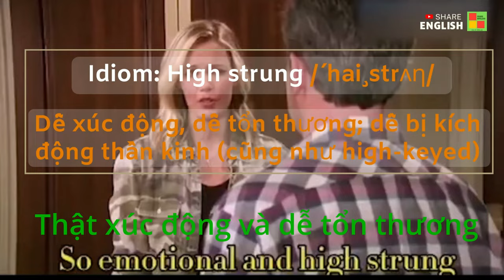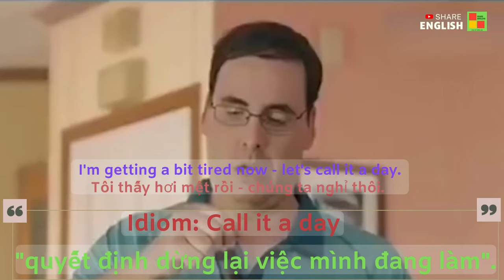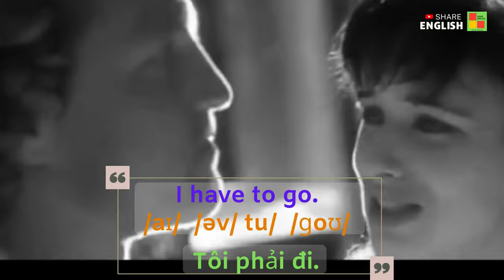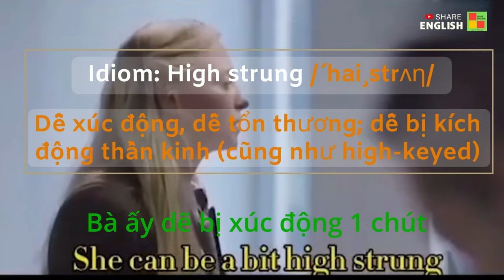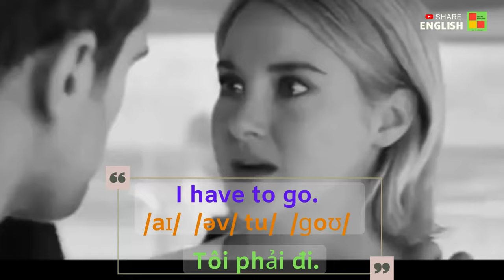Cải thiện tiếng anh qua các đoạn phim: "MOVIE IDIOMS AND PHRASES"